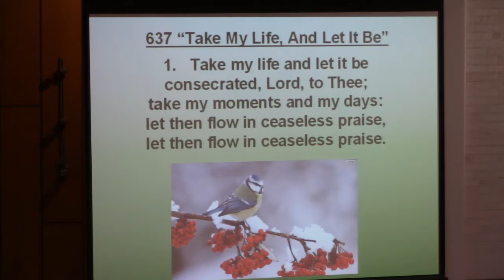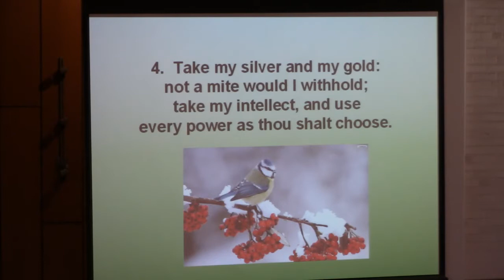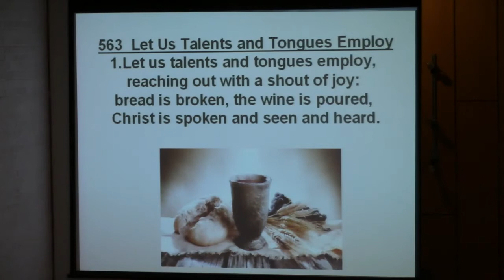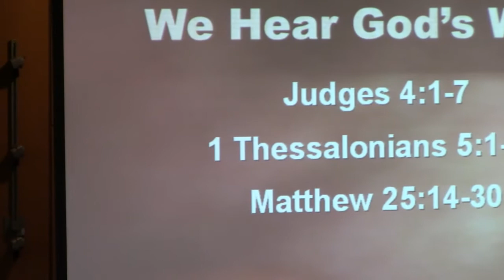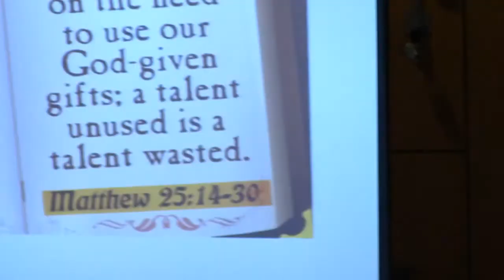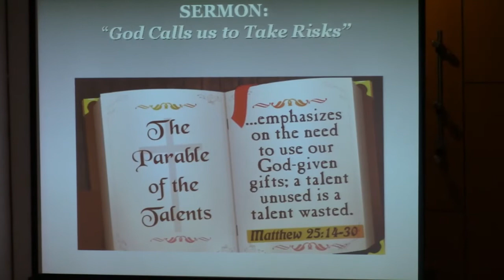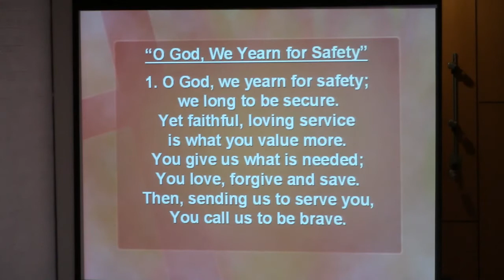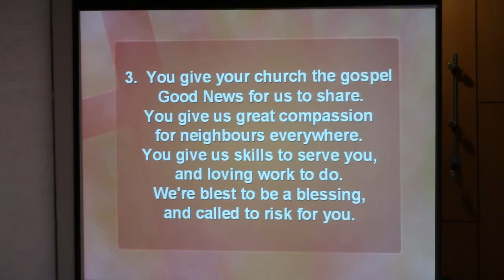St. Andrews Presbyterian of Lethbridge Alberta Church Service, Nov. 15, 2020 - filmed live -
St. Andrews Presbyterian of Lethbridge Alberta Church Service, Nov. 15, 2020 - SERMON “God Calls us to Take Risks” - Hymns 637, 563, & O God, We Yearn for Safety - filmed live -